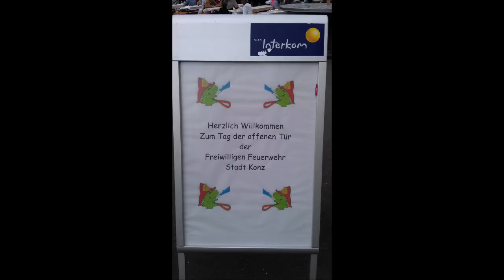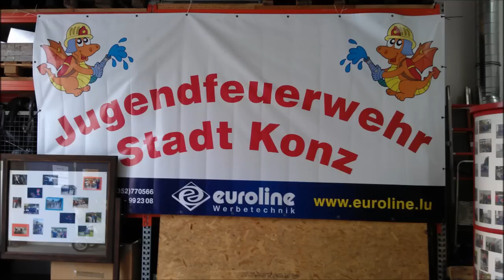Feuerwehr Fest Konz 2012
10 Juni 2012 in Konz, Feuerwehrfest